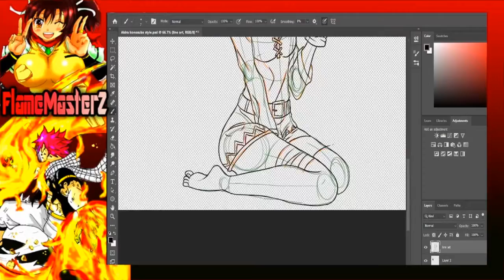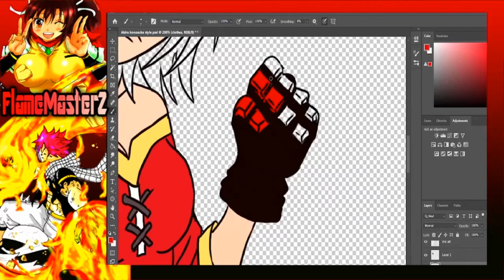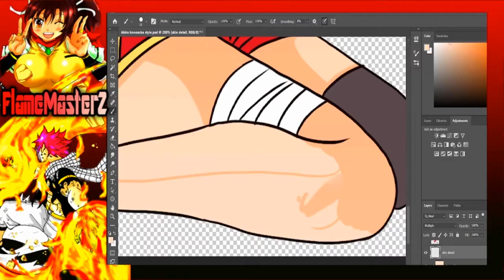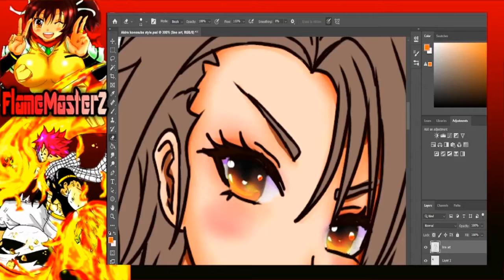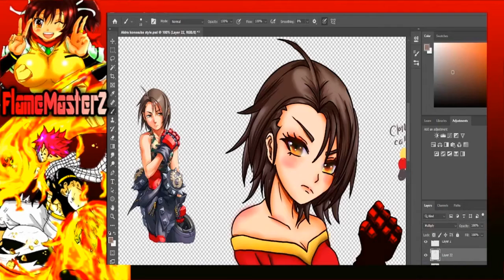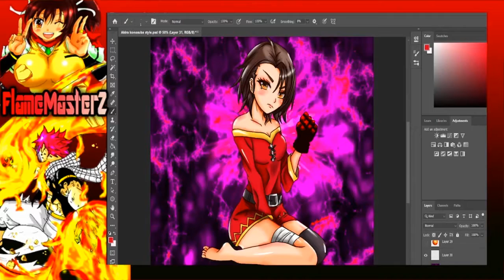Akira Konosuba Megumin Outfit SpeedArt Drawing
Drawing Akira in Megumin Outfit